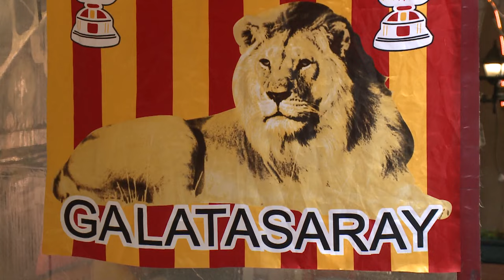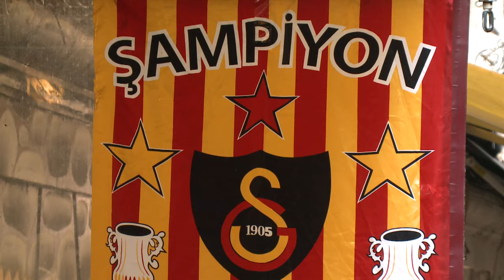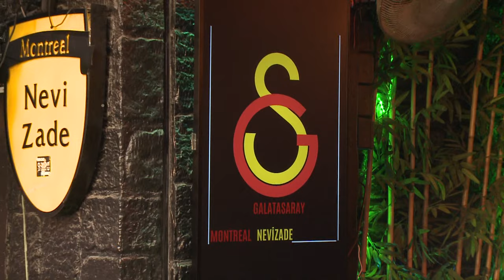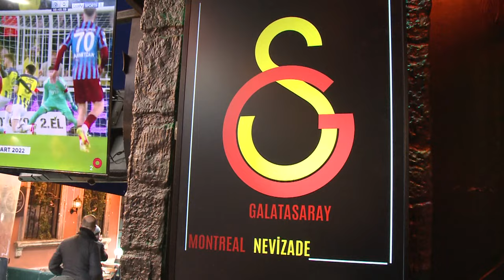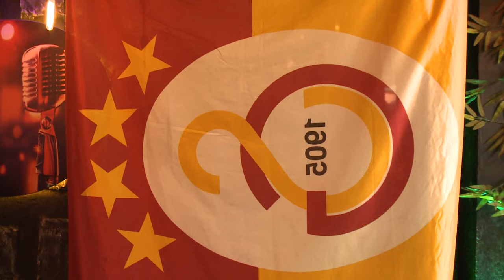🦁 Nevizade'de bir maç günü (Kasımpaşa - Galatasaray)